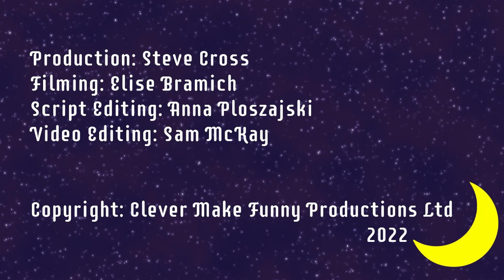Herbert and the New Neighbours | Helen Sheldon | Bedtime Stories for Very Young Engineers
In this Bedtime Story for Very Young Engineers, acoustic engineer Helen Sheldon tells us about Herbert the turtle, and his noisy new neighbours.